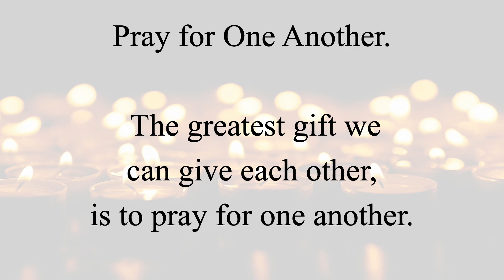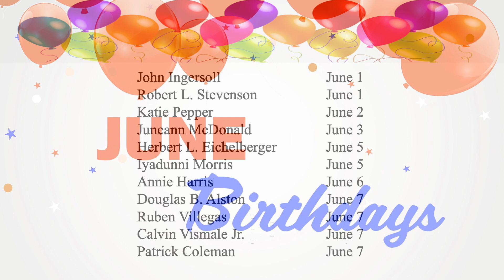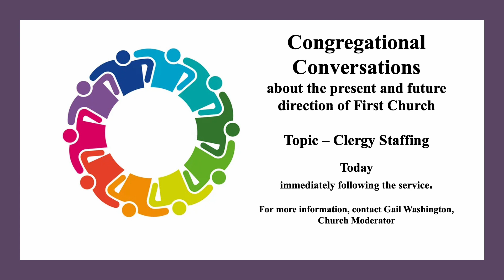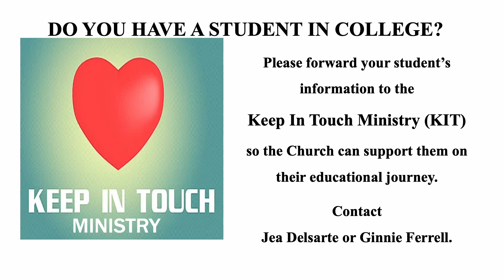Weekly Announcements, June 04 - 10, 2023